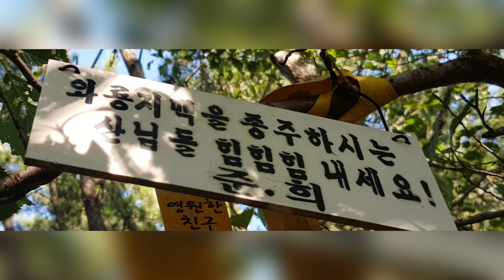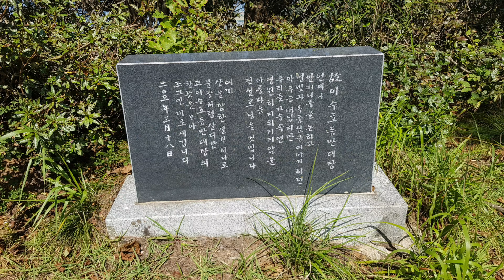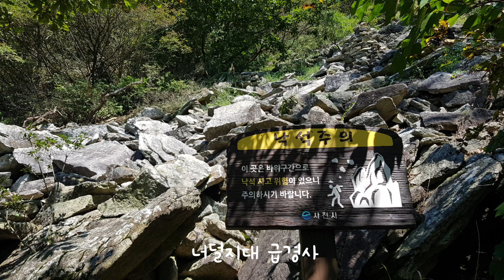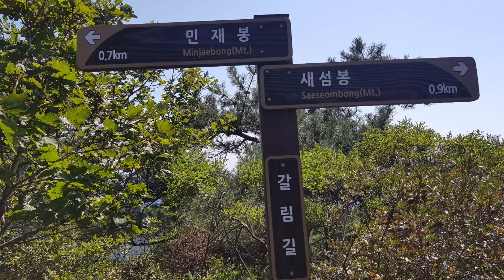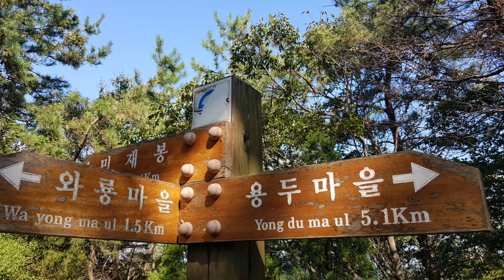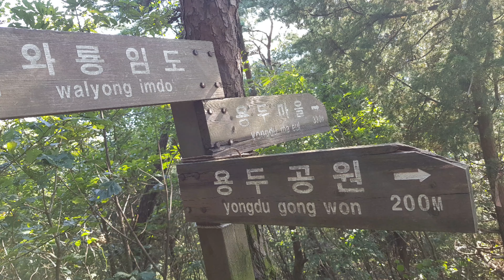[사천 와룡산 환종주]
[사천 와룡산 6회]

"와룡산 환 종주"

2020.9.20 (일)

날씨 :  맑고 화창 25° (따가운 햇살에 더위 느낌!)

거리 : 13.5km (7시간40분)

코스 : 용두공원~천왕봉(상사바위)~도암재~

새섬봉~민재봉~기차바위~사자바위~

거북바위~활공장~용두공원

가볍게 다녀와서 일좀 보려했는데..

와룡산 환 종주가 되어버렸다.

딴엔 빠른걸음하느라 바빴다.

날씨가 화창해서 능선에서 보는 풍광이 너~무 좋았다.

배경음악 : Click Clock 김성원